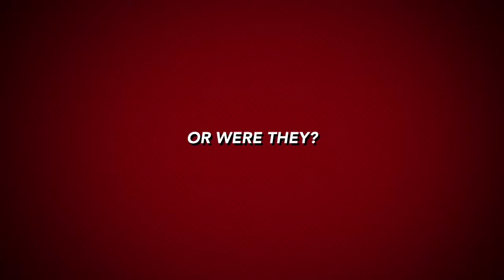Max, Mike, and Oreo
The first movie trailer